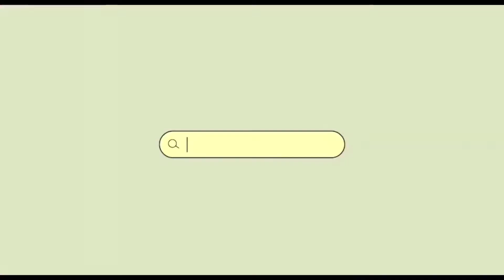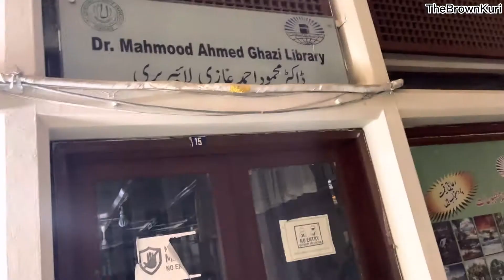Shah Faisal Masjid Tour *Gone Amazing* 😍|| **Bestest Vlog Ever** || TheBrownKuri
Best vlog ur best shot hwa ha yh vlog ❤️